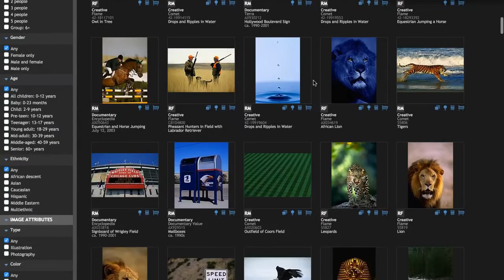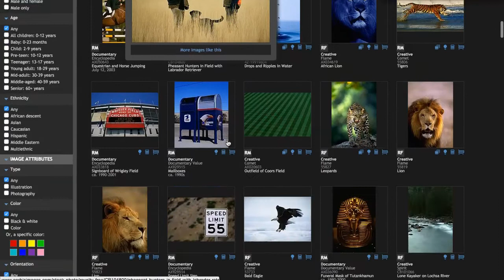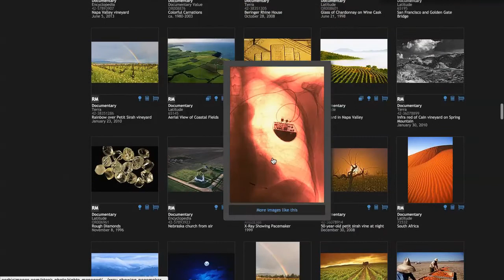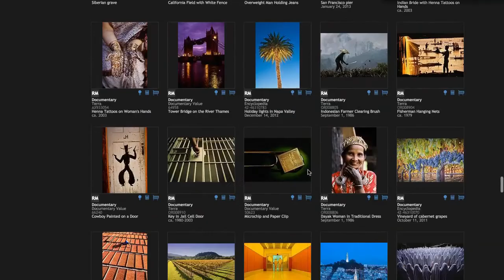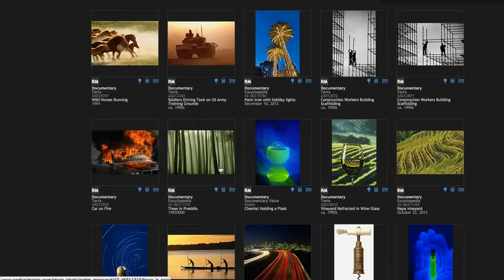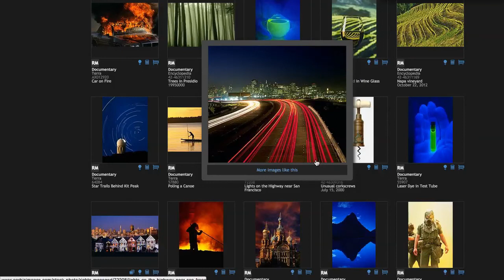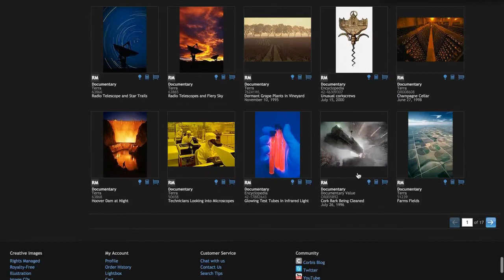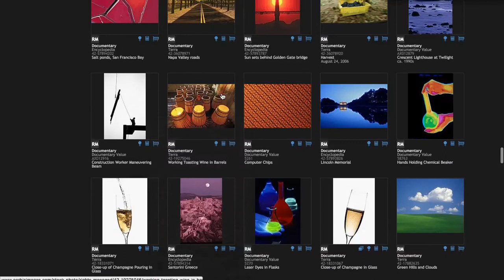How to Become a Wildlife Photographer for National Geographic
If you are looking for how to become a wildlife photographer for national geographic then this video is specifically made for you.

Basically it is nearly impossible to  become a wildlife photographer for national geographic so I advise you follow your passion as a wildlife photographer and also take advantage of the power of the internet and learn how to create a secondary income from the internet while you're passionately following your wildlife photography dreams!

Hi I am Chase and I live near Fort Collins in Wellington, CO and have lived in the Fort Collins/Wellington area most my life. I love the area and am blessed to call at home.

I work entirely from home and have done so since 1998. What you will find, if you are open to earning a secondary income, is this opportunity is part time, very low cost, completely done on the Internet, and does not require any technical expertise. In fact, most people think it is very easy.

In a nut shell I found a way to give people cash back when they shop and I get paid when people shop at Apple, Walmart, Nordstrom, Home Depot, Target, iTunes, Best Buy, Lands’ End, PetSmart and thousands more!

Ideally all I'm really looking for is a strong will and desire to succeed. Obviously we need to meet and determine if this is a mutual fit for both of us. Oh and my marketing is all free using YouTube videos and I’ll show you how you can do the same.

Again this is basic information and will give you the presentation online so you can make an educated decision.

Again it does not matter if you're 18 or 80, this business will work for you, if you are willing to work smart, not necessarily just hard. In fact, I use YouTube for all my marketing because it is very effective and completely free! My team is doing exactly what I teach and they are seeing success too!

Chase Swift

The creator of this video, How to Become a Wildlife Photographer for National Geographic, may receive financial compensation for actions resulting from this video.

ALL of the rich folks I know (all of them) either now or in the past worked their asses off for sometimes an extended period of time, encountering brutal, bloody failures for a time before 'getting it'.

**Sort of like how any professional goes to school before they can actually make money, you'll have to learn some stuff too.  If you aren't willing to learn now, don't join immediately.

People who join right now, thinking this is a lottery, are going to be sadly disappointed to learn that to get rich today, or ever, there's very little sitting on the couch, and watching re-runs of the Simpsons involved.

While some people earn extraordinary amounts of sexy-money, some people make absolutely no money at all.